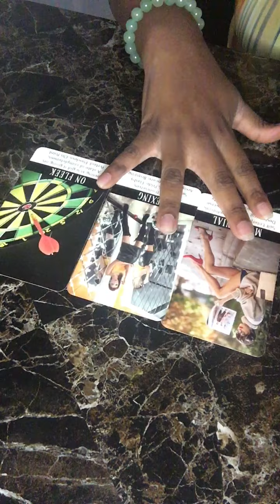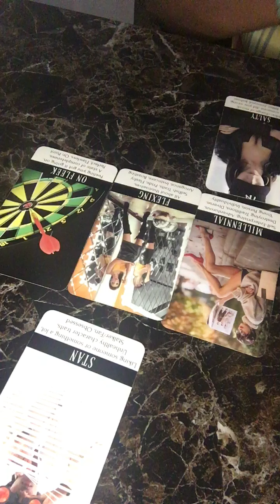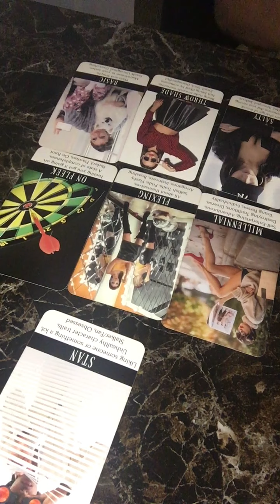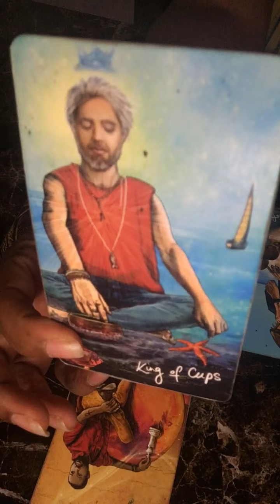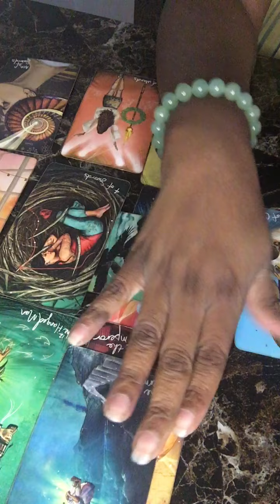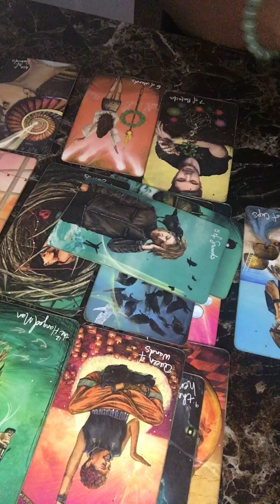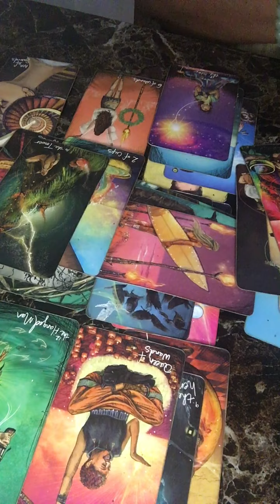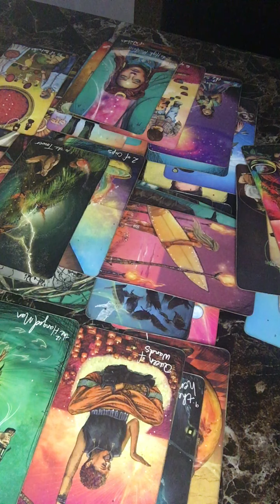Jealous Of You & Watching Your Every Move On Social Media🕵️‍♀️